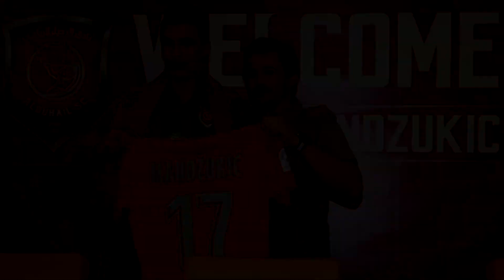ATLÉTICO-MG buscará CONTRATAÇÕES ABSURDAS na janela de outubro